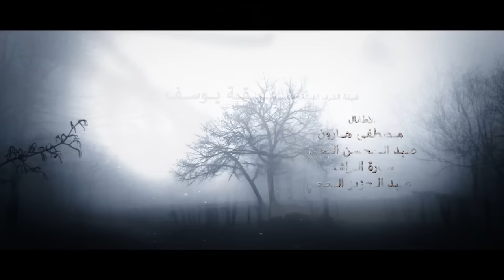Ghusun Fi Al Wahl غصون في الوحل Ghosoon Fi Al Wahel 2019 _ Episode 29